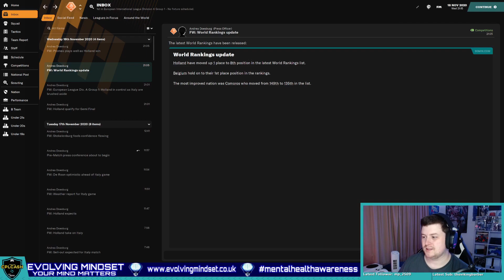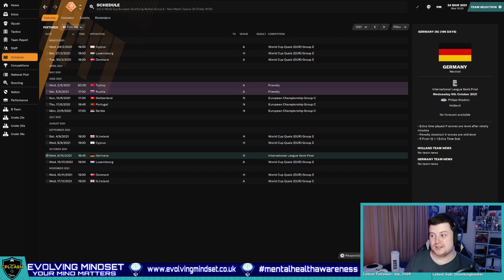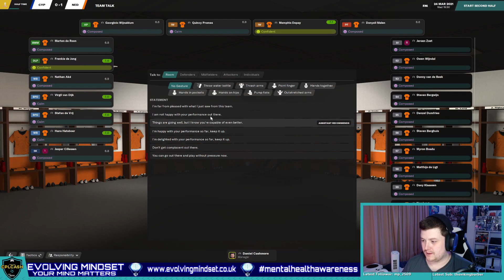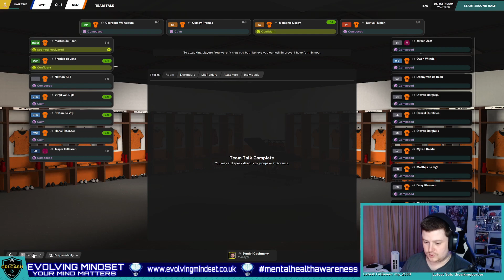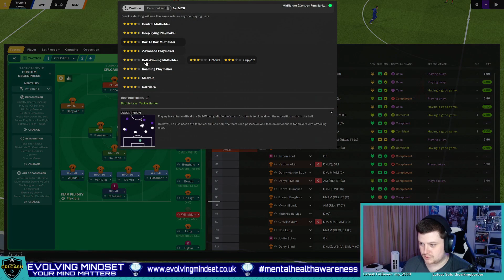FM21 HOLLAND EP 5 - "Trying To Fly To Netherland" - I'm an idiot - Football Manager 2021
FM21 - Welcome to Holland Ep 5 this is a series called "Trying To Fly To Netherland"  I'm an idiot and you'll find out why in the video on Football Manager 2021
🤝Support me🤝

🖥️Pc Spec🖥️

RYZEN 7 5800X, 32gb Corsair RBG White Vengeance ram, Asus B550-A motherboard, 6tb hdd, 3tb ssd's, RTX 3070 Asus Dual.
About Me

My name is Dan and I'm a streamer from the UK.

I love gaming, I have an interest in so many different variety of games from sports simulators to RTS, or even racing and shooters etc.
💡 Evolving Mindset💡